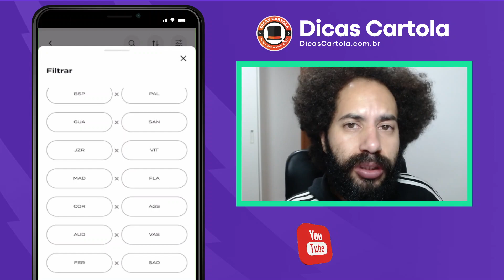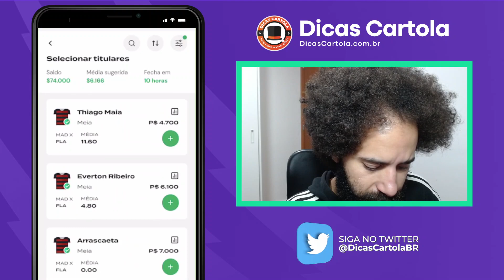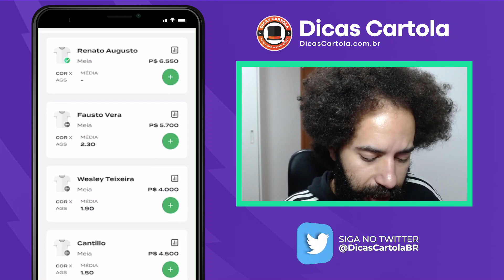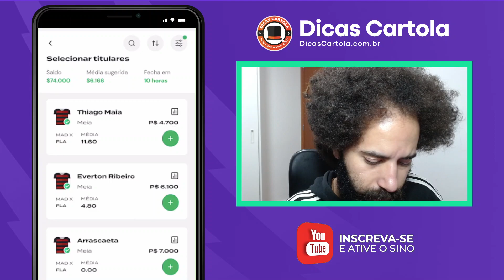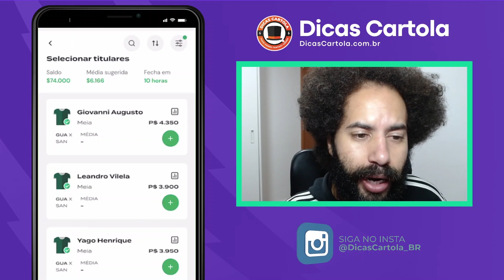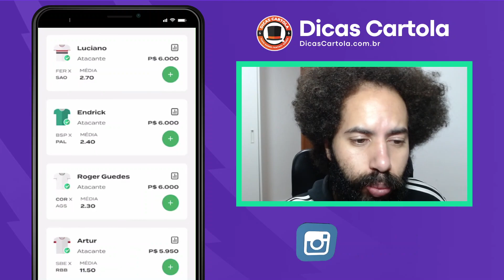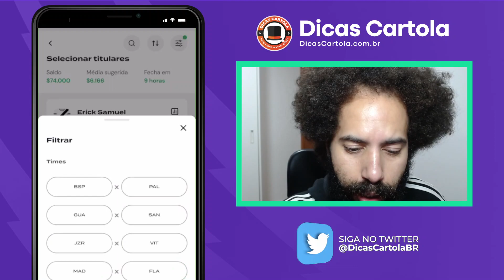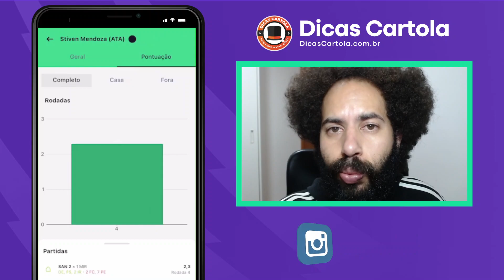DICAS REI DO PITACO ESTADUAIS 2023 - RDD2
Assista agora dicas do Rei do Pitaco hoje para a os Estaduais (liga dos 300 mil reais). Veja as prováveis escalações, times, dicas e estratégias para ser lucrativo no Rei do Pitaco, o fantasy game de ligas de tiro curto.

Veja como ganhar dinheiro com futebol através do Rei do Pitaco. É novato(a)? Veja nos links abaixo na descrição do vídeo, como funciona o Rei do Pitaco, como iniciar a sua jornada lucrativa no fantasy game. Como pegar o Cupom do Rei do Pitaco, resgate e ganhe créditos para jogar (veja regras).

Veja mais informações sobre o Rei do Pitaco nos Estaduais e Paulistão acessando o link do nosso

# PROMOÇÃO EXCLUSIVA DA BETFAIR PARA OS ESTADUAIS 2023

**Cupom disponível por tempo limitado.